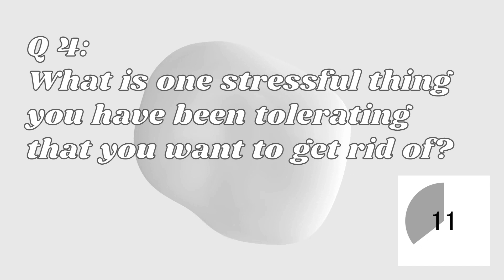The 7 Questions for your IKIGAI life - Question 4